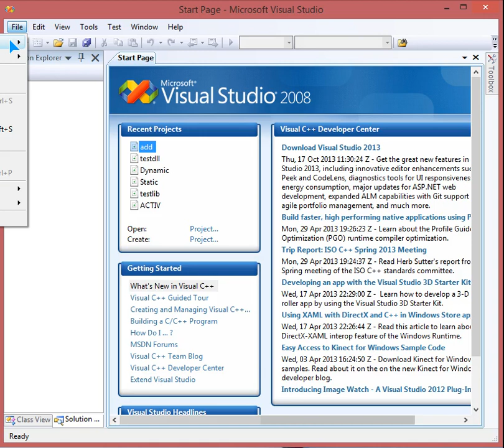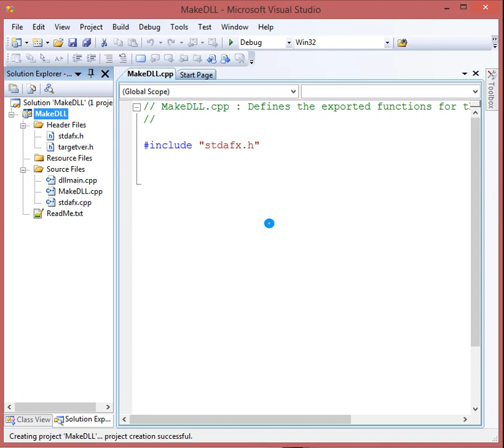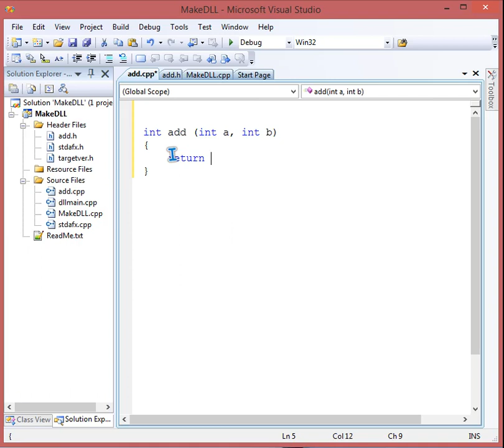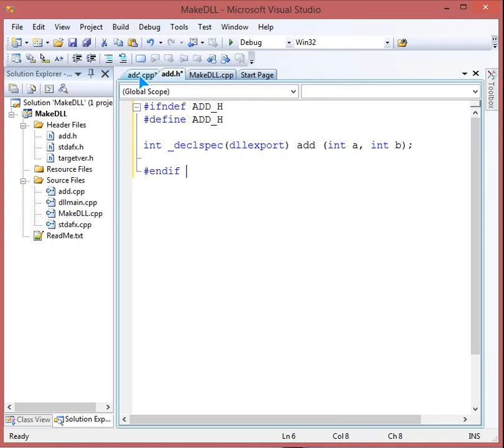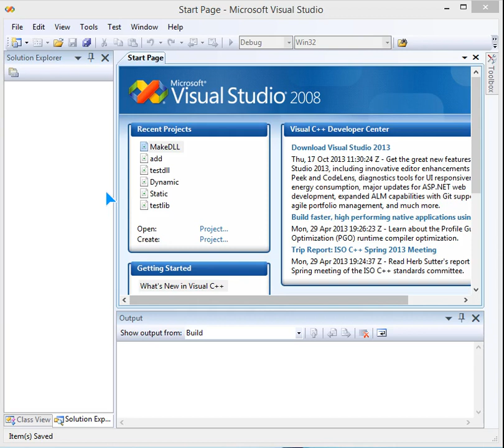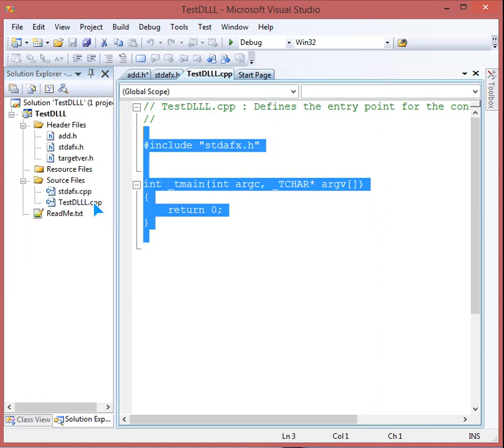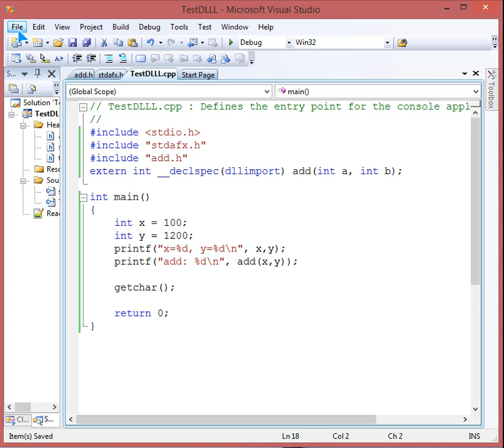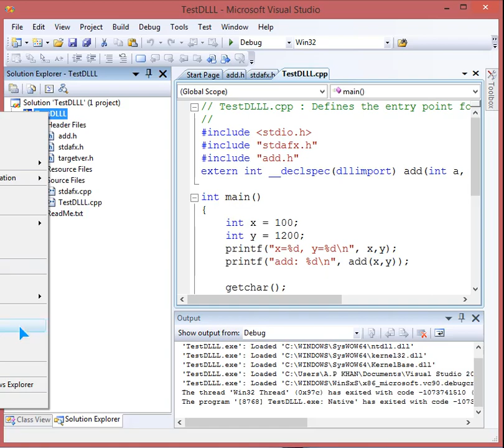VC++ MAKING AND CALLING DLL (Dynamic Link Library) (IN HINDI)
and join world's first crowd-sourced knowledge repository.